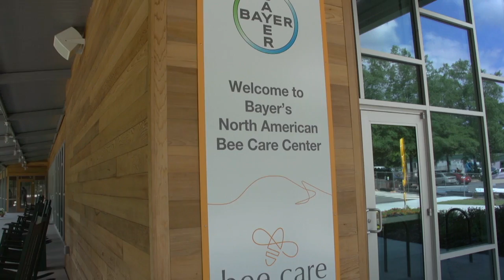Researchers Work to Save the Honeybee - America's Heartland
Insects like honeybees play a critical role in pollinating about a third of the crops that make their way to our dinner tables. But honeybees and other pollinating insects are coming under attack.